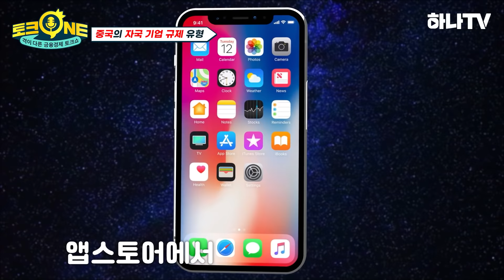[토크ONE. EP17] 중국 정부의 강력한 규제 압박? 그 배경과 시장 전망까지! 박현식 | 하나TV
글로벌 금융시장의 리스크로 떠오른
중국 정부의 전례 없는 자국 산업 압박!

중국 정부가 강도 높은 규제를 시행하게 된 배경부터
금융시장에 미치게 될 영향까지!
하나금융그룹의 경제 전문가들과 함께 알아볼까요?

알기 쉽게 풀어드리는 경제 이야기 토크ONE
영상에서 지금 바로 확인해보세요!

👉 토크ONE은 매월 4주차 수요일에 만나요! 👈

※ 본 영상은 투자에 대한 정보를 제공할 뿐, 투자에 대한 최종 판단은 투자자에게 있습니다.
※ 본 영상은 2021년 8월 13일에 촬영된 것으로, 현재 시점과 다소 차이가 있을 수 있습니다.
※ 본 영상은 감염병 방역 수칙을 준수하며 안전하게 촬영하였습니다.

[토크ONE 바로가기]

00:00​​ Intro / 패널 소개
00:31 중국 정부의 자국 산업 규제 이유
02:06​​ 중국 정부의 규제 유형
04:13​​ 중국 기업 및 대중의 반응
05:21​​ 규제가 금융시장에 끼친 영향
07:18​​ 향후 중국 정부의 규제 방향
07:46 중국 투자 시 주목 포인트
09:02 한국 증시 투자 전망